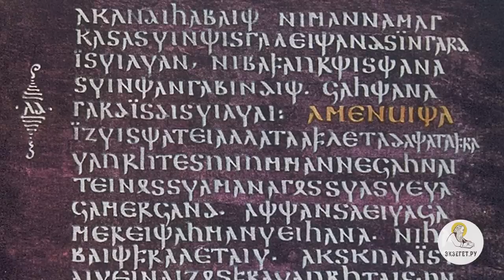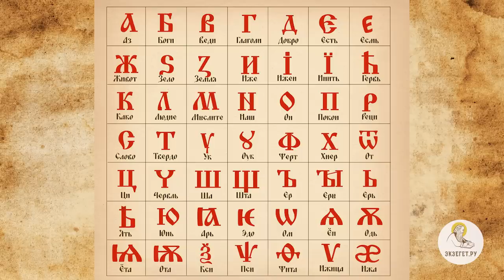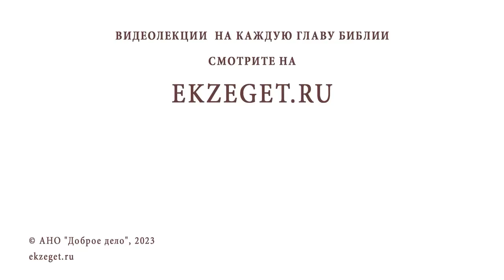Святые КИРИЛЛ И МЕФОДИЙ. Создатели славянской письменности. Священник Валерий Духанин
Команда Экзегет.

В сегодняшнем праздничном видео вместе со священником Валерием Духаниным говорим о святых равноапостольных братьях Кирилле и Мефодии, создателях славянской
письменности.

🔸 Неоценимый вклад святых Кирилла и Мефодия
🔸 Родина и семья святых братьев
🔸 Константин Философ
🔸 Высокий духовный настрой родителей братьев
🔸 Пророческий сон маленького Константина
🔸 Влияние святоотеческой литературы. Свт. Григорий Богослов
🔸 Получение лучшего образования
🔸 В чём подлинная христианская мудрость?
🔸 Отказ от пути семейной жизни
🔸 Посвящение Константина во чтецы
🔸 Мефодий управляет поселениями славян
🔸 Диспуты о вере с сарацинами
🔸 Солнце, как образ Святой Троицы
🔸 Мефодий уходит в монастырь на горе Малый Олимп
🔸 Константин ведет уединенную жизнь бессеребреника
🔸 Разработка алфавита для славян
🔸 Хазарский каганат
🔸 Константин и Мефодий в Херсонесе
🔸 Обретение мощей свт. Климента, папы Римского
🔸 Диспуты о вере с хазарами
🔸 Великая Моравия
🔸 Разработка Глаголицы. Основные задачи
🔸 "Триязычие" Священного Писания
🔸 Монашеский постриг и смерть святого Кирилла
🔸 Мощи святого Кирилла
🔸 Продолжение миссии.  Арест святого Мефодия
🔸 Ученики святых Кирилла и Мефодия
🔸 Разработка кириллицы